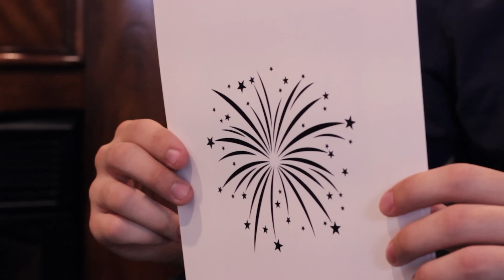Sid Grows Up - A Toy Story continues...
Ever wonder what happened to Sid Phillips from Toy Story once he became a teenager? Well, it wasn't easy! He definitely has not forgotten his encounter with the toys coming alive and now he's petrified of them! In fact, his mom even gets him a therapist to try and help. See how this hilarious Toy Story continues and unfolds as Sid, the teenager now, has to try therapy to overcome his fear of toys terrorizing him.

Ethan Fineshriber
12180 So. 300 E.

               ethanfine